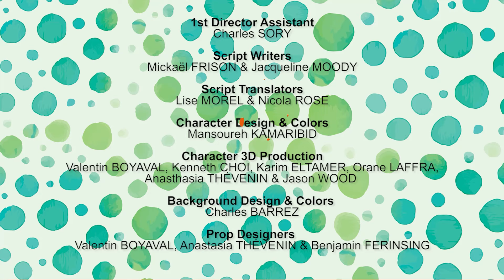GIGANTO CLUB 🦖 Compilation 1H| 🥚 Full Dinosaurs Episodes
👇 PLAY GIGANTOSAURUS WORLD NOW ON IOS or ANDROID

Gigantosaurus Toys, Books and many more to come

🦖 Gigantosaurus is available on :
Disney Channel
Disney +
Netflix
Kidoodle TV

ROCKY, BILL, TINY and MAZU are four young dinosaurs growing up in the Cretaceous period. Life is always an adventure: new volcanoes are popping up all the time, long-necked brachiosauruses and enormous triceratopses roam free, meteor showers light up the night sky and… Gigantosaurus, the biggest, fiercest dinosaur reigns over it all!